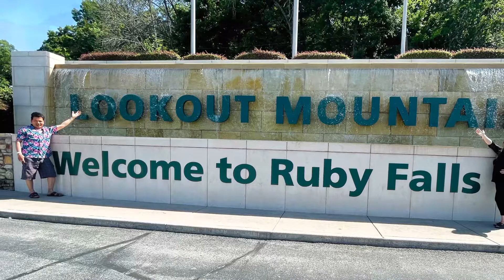Caij train 🚊 nce roob Lookout Mountain ⛰ saib lub zos Chattanooga nyob nroog Tennessee